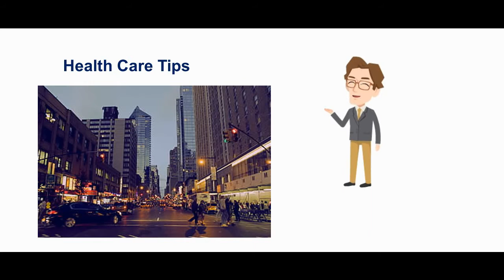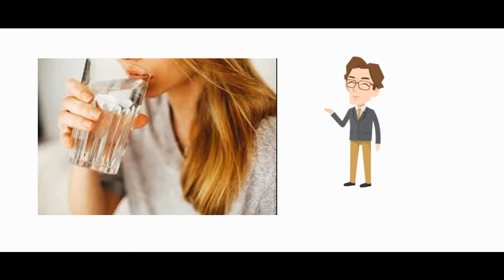😆👌👌Weight Loss Tips| Weight Loss Naturally||formula 1 weight loss||weight loss kaise kare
job humlog weight loss nahi korpate tob Metabolism ko dos dete hai. is video me, apko batagunga kese app naturally Metabolism ko bara sakte hai.or weight loose kor sakte hai asani se..

Job v Humlogo ka bojon barta hai, tob hum log Metabolism ko dos dete hai. Lakin ye video ko pura dekne ke bad app or Metabolism ko dos nahi denge...kyuki me apke liye kuch health care tips lake aya hu jise app asanise apni daiy rotune ke sath korke, apne Metaboism Ko bara sakte hai.

To pehele tips hai appko regularly exercise korna hai.exercise apki metabolim barata hai ise apka weight loose tezise hoga.exercise korne ke liye appko gym me jane ki jarurat nahi..bas app apni physical activity ko bara digiye..jese .20 min mornikg work kore, workout ase kore jese appki heart bitt bare or pasina v nikle..asa app daily korne se jiyada se jiyada calories burn korenge.

2nd tips hai junk food ko app na bole..or healthy food le..jese hara sabji... or komse kom masala khaye.. ho sake to boild food khaye..or kosis kore jiya da se jiya da boil food khane ka..asa korne se app calories to burn korege sathe me or v benifit milega jese liver tik hoga, and skin ka glow barega or v iska benifit hai jo appko milega.

3rd tips hai exercise korne se 10-15 min pehele ek cup coffee le. coffee me caftine noropinefine or dopamine hai jo apki enagy ko barata hai. jise app enagy ke sath exercise korege or jiyada calories burn korenge.

4th tips hai nind puri ligiye kyuki nind puri nahi lene se Metablosim boost nahi hota hai. agar app metablosim bost korna chate he to app rat ko 7 se 8 gohonte ka nind le..

5th tips hai pani pina..Dehydration humara slow metablosim ka bahut bora karon hai..daily app 3-4 ltr pani pigiye..ye appki body se Dehydration ko kom korega or iske karon apka calories burn hoga..

6th tips hai..protine le...protine metablosim ko barane me madath korta hai..or protine app ki pachontranto ko tik kore ga or app ki fat ko ghota ke mushle borayaga..

7th tips hai..nasta me hamasa healthy food khaye..jo asani se daigist ho jaye. ye food apki calories ko jaldi se burn kor ne me modath kore ga..

to friends ye tips follow kore, kuchi dino me appko farak pata chole ga..

Weight Loss Tips Naturally|Weight Loss Kaise Kare